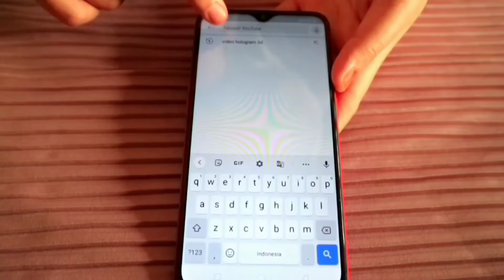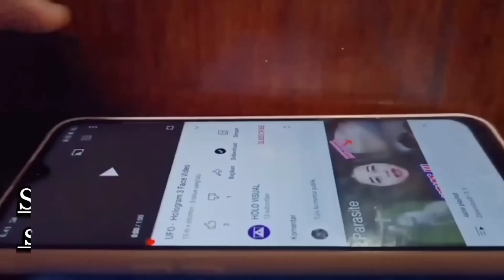INDIVIDU KELAS VIII_028_Syfa Sakti Ramadhani_SMPN 3